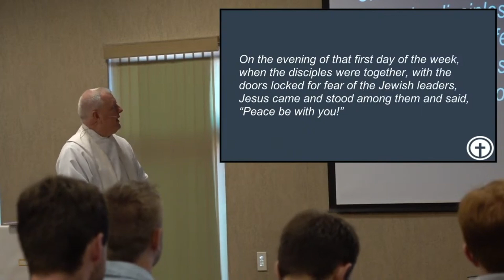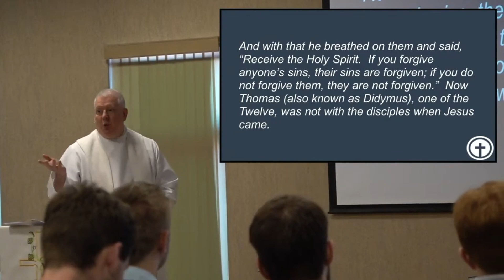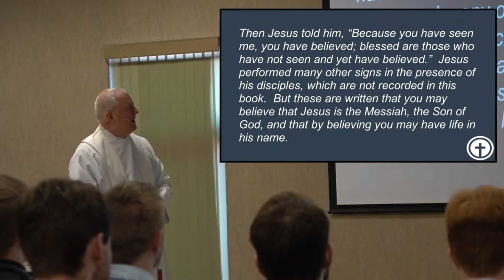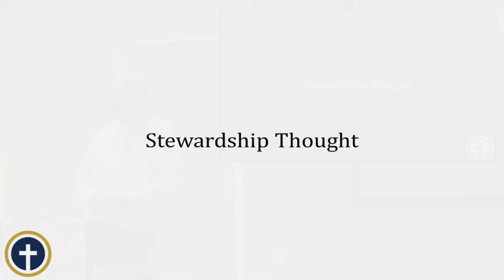April 14, 2024 - Thank God for His Easter Sequel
Pastor Oelhafen preaches on John 20:19-31.